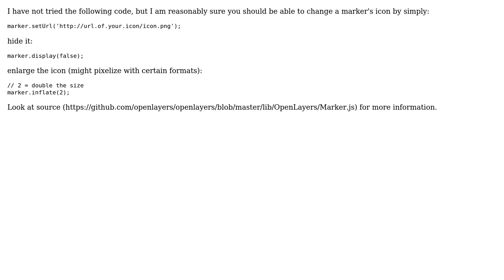GIS: How to modify a Marker object's icon after it's been drawn?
With thanks & praise to God, and with thanks to the many people who have made this project possible! | Content (except music & images) licensed under CC BY-SA | Music | Images & others | With thanks to user unicoletti user underdark user bethesdaboys and the Stack Exchange Network Trademarks are property of their respective owners. You are responsible for your own actions.